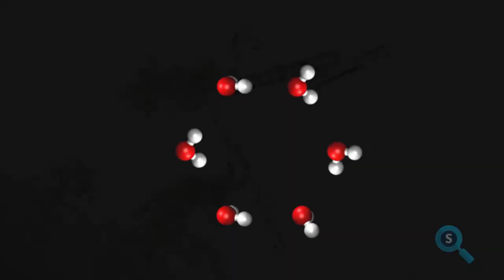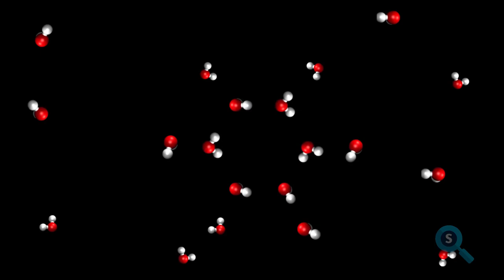Kiel unikaj neĝeroj povas havi ĝemelojn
Kvankam kaj glacio kaj neĝo estas solida akvo, oni facile rimarkas la diferencoj inter ili. Malkovru kiel la neĝeroj formiĝas kaj kiel ilia geometrio igas ilin unikaj. Aldone, lernu pri kiel scientistoj agis por havi ĝemelajn neĝerojn en laboratorio.

Atentu: ĉar ni uzas nur liberajn videojn kaj fotojn, ni ne ĉiam povas trovi la plej taŭgajn materialojn. Tial, komprenu ke kelkfoje ni montras bildojn kiuj eble ne tutekzakte kongruas kun la temo (ekzemple, similaj specio, konduto aŭ procezo) sed ili utilas por faciligi la komprenon de la teksto.

Ni dediĉas tiun ĉi videon al nia voĉo, Siru, por kompensi la mankon de neĝo ĉivintre :)